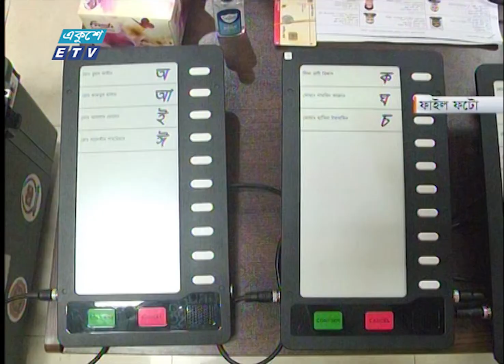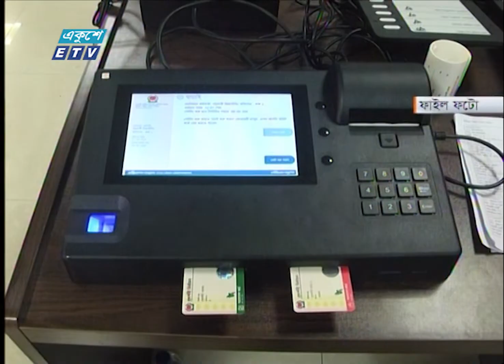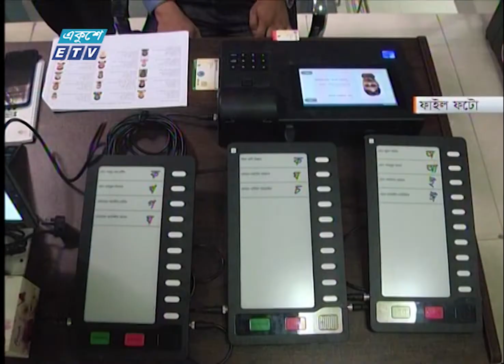১৫০ আসনের জন্য প্রয়োজন আরো ২ লাখ ইভিএম | ETV News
আগামী সংসদ নির্বাচনে দেড়শ’ আসনের জন্য দেড় থেকে দুই লাখ ইভিএম কিনতে চায় নির্বাচন কমিশন। ইভিএম সংরক্ষণের জন্য সারাদেশ বাসা ভাড়া নেয়া হবে, বাড়বে লোকবল। এজন্য প্রকল্প তৈরি করছে ইসি। তিন মাসের মধ্যে তা অনুমোদন দেয়া সম্ভব বলে জানিয়েছেন নির্বাচন কমিশনার মোহাম্মদ আলমগীর। আরো জানাচ্ছেন স্মৃতি মন্ডল।